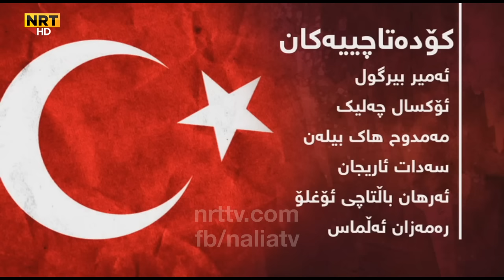ئەو فەرماندانەی کودەتاکەیان ئەنجامدا کێ بوون و پلە و پۆستیان چی بووە؟